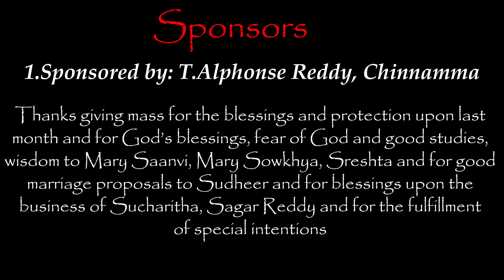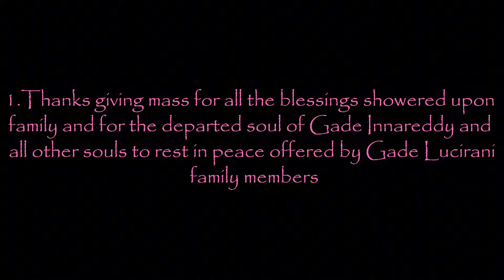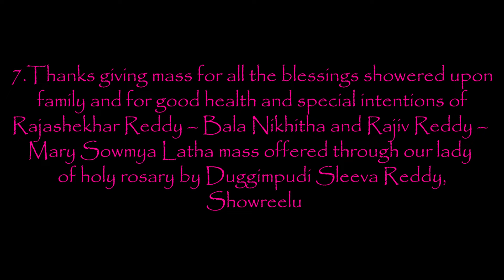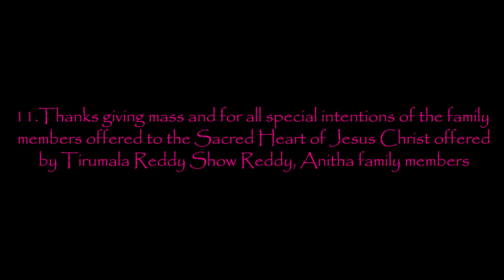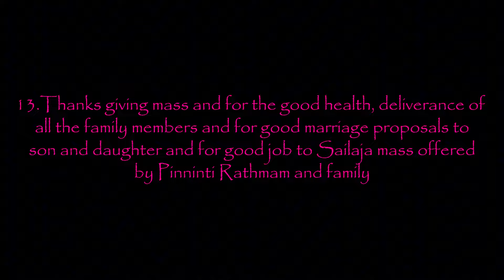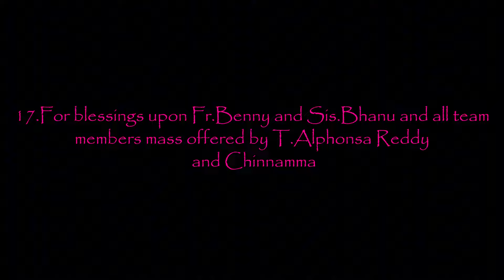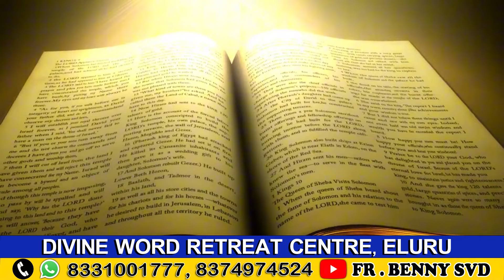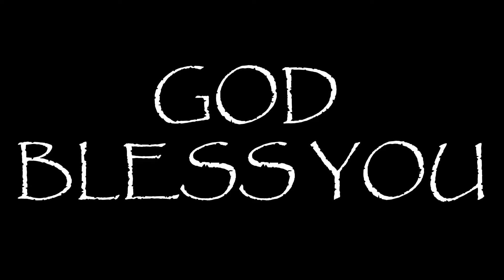Woe to unrepented cities || HOLY MASS II REV. FR. PRADEEP HGN. II 04.10.2024